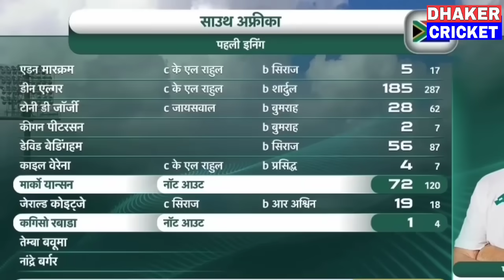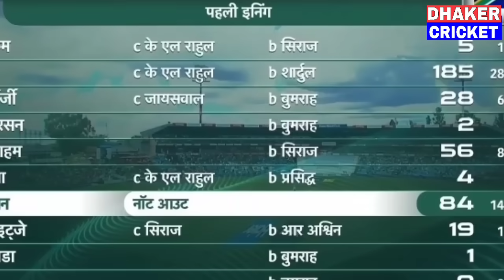India Vs South Africa 1st Test DAY-3 Full Match Highlights,IND vs SA 1st Test DAY-3 Full Highlights